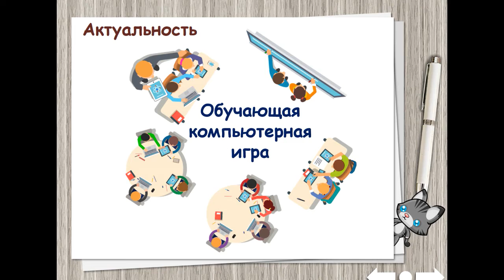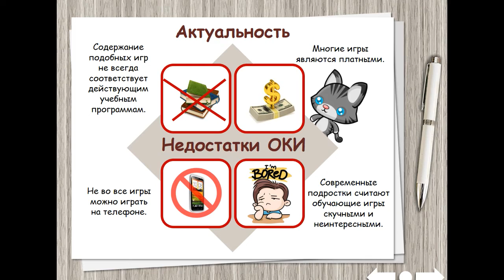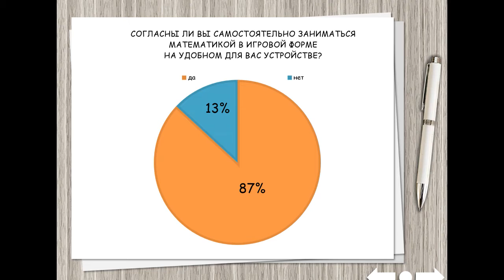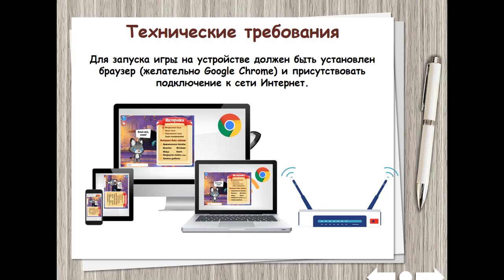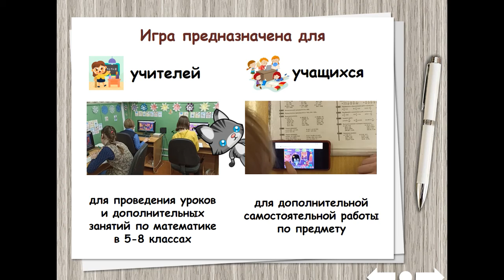36 ВИДЕОРОЛИК Среднее обр Игра тренажер по математике для 5 8 классов «MyMathPet Лисицкая АА